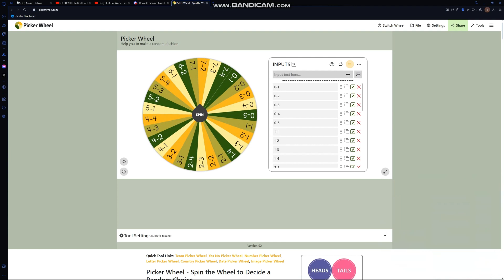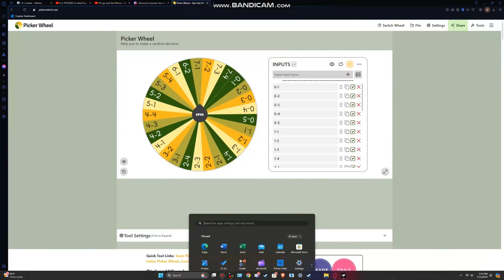Beating a random ULTRAKILL level everyday until Fraud releases - Day 6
i hate 7-1 i hate 7-1 i hate 7-1